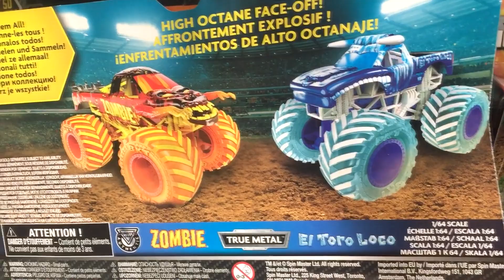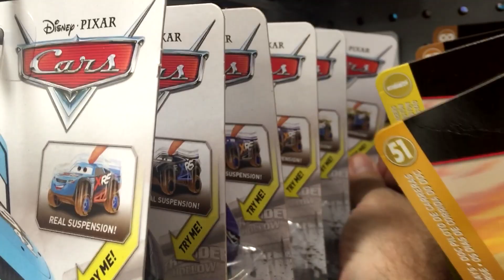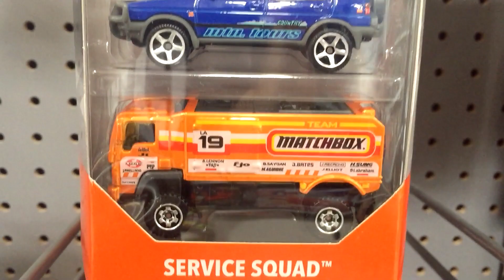Off The Pegs: FIRST EVER RELEASE of Monster Jam Wildfire and Yeti Fire And Ice in-store video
This "Off The Pegs" in-store presentation was recorded in Walmart March 31, 2019. The Spin Master Fire & Ice Monster Jam offerings are being well received by monster truck fans. Kids who love to play with their trucks and even collectors like 'em!

I clean up the Disney Cars are a bit and show a few of the Thomasville, regular Cars and the new Mud Racing Cars.

I took the Hot Wheels Track Builder power booster over to it's proper spot. It took a moment becase a Matchbox 5-pack was blocking the way. So, that needs to go back over to the Matchbox area lol. I found a Matchbox Superfast. It looks like it has rubber tires so HOW IS IT SUPPOSED TO GO SUPERFAST?! It is an insult to Matchbox heritage. Sorry, I don't drink the Kool-Aid.

That being said, the Service Squad Matchbox 5-pack came home with me. It is an above average pack, in my opinion. At least the top two have colors that people will like. Bulldozer in a realistic construction color and Hail Cat in National Parks. To be honest, I have enough color samples of each.

I will buy every release of the Chevy Van :)
'90 Volkswagen Golf Country, another nice addition.
With the Desert Thunder V16, I have many color samples so I stopped buying this model. I'm fine with getting another release if it comes in a 5-pack.

Finally, a quick peak at the Hot Wheels Monster Trucks John Cena Rodger Dodger.

So Lit by Max McFerren